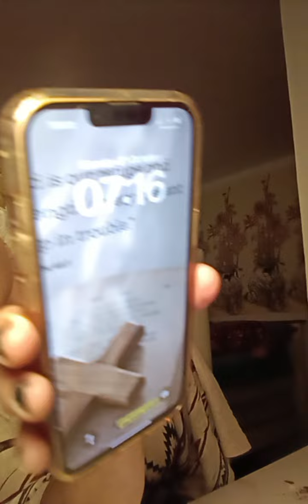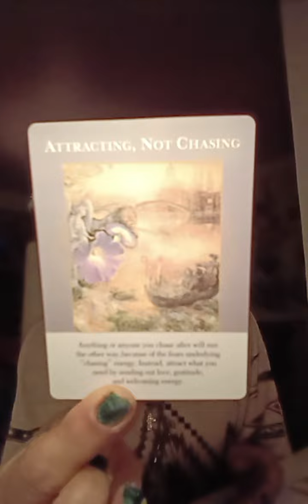WOW 😮 WATCH THE ANGELS APPEAR IN MY VIDEO .I couldn’t even do the read.